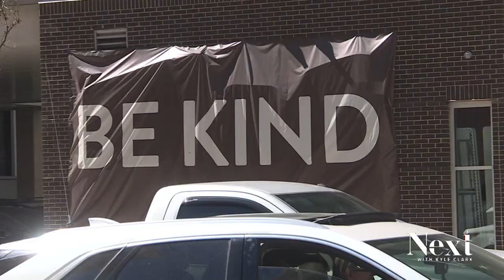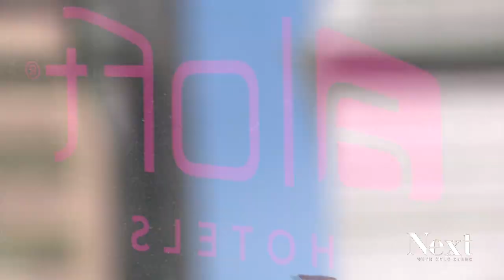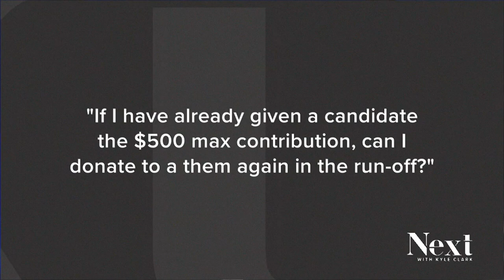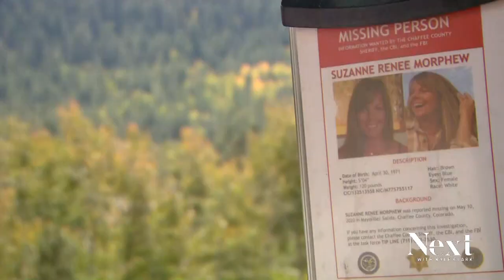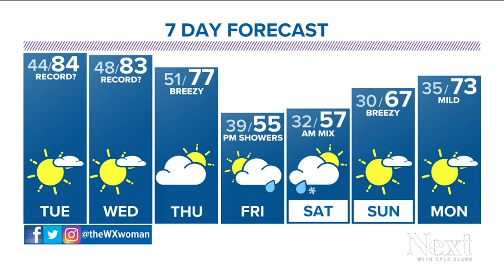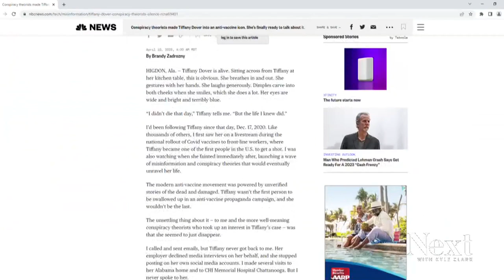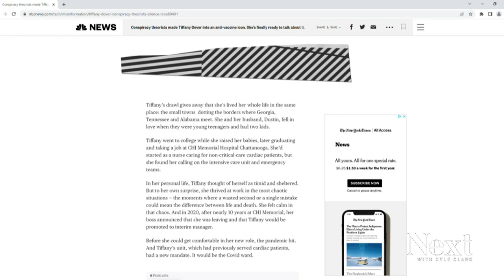Happy Bob Gardner day; Next with Kyle Clark full show (4/10/23)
A safe place for unhoused Coloradans is closing. -- New study looks at the impact of homeless sweeps. -- Colorado's best known election denier avoids jail time.